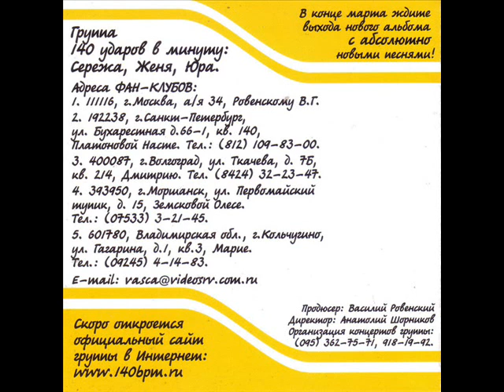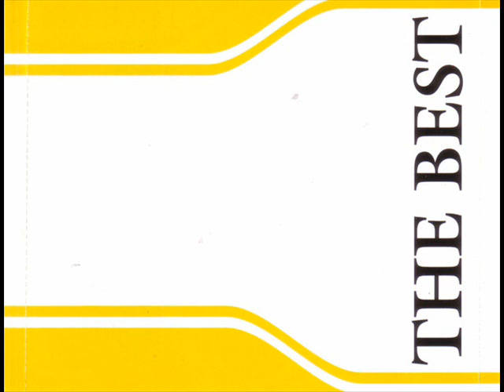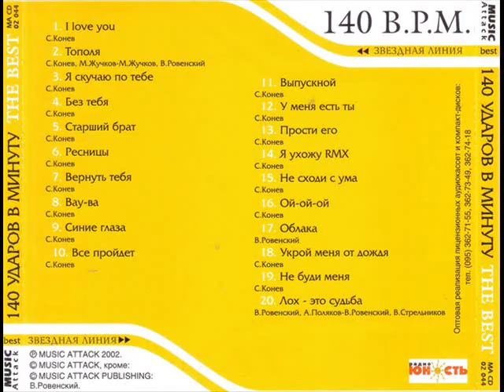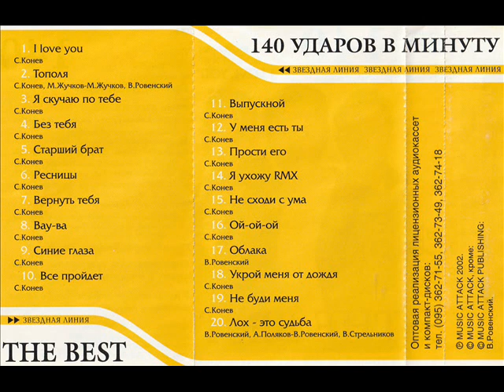140 Udarow W Minutu - Ja uchożu (rmx) [The best (2002)]